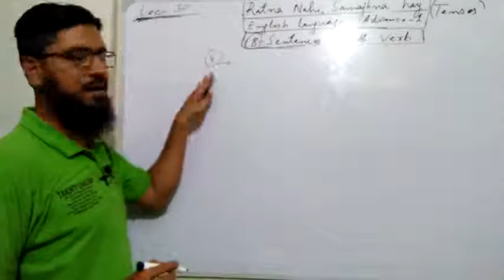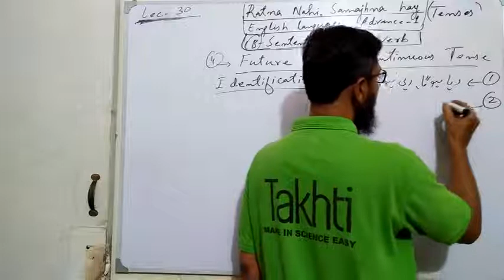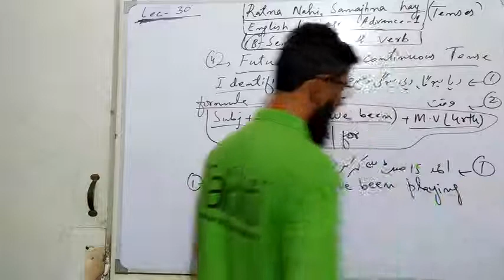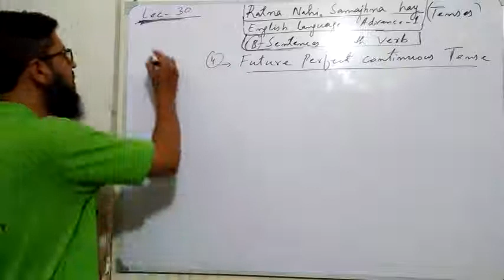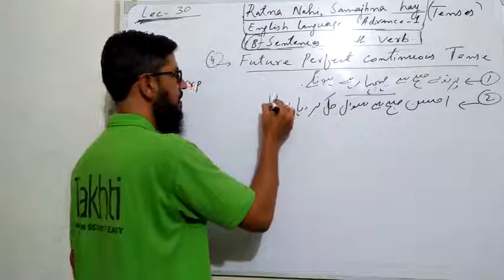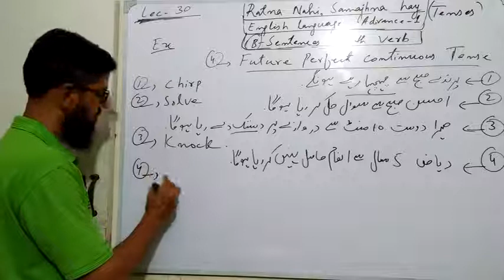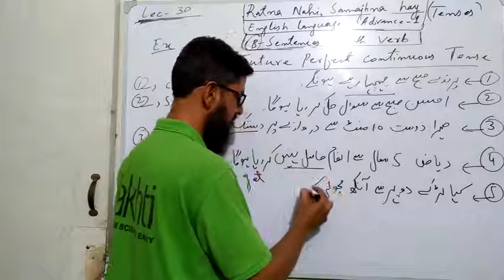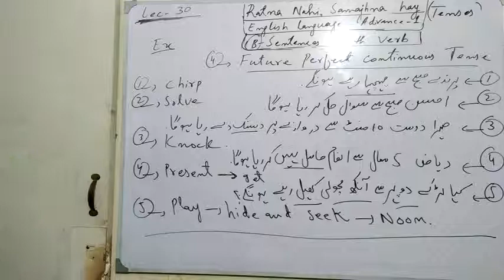LEC 30-FUTURE PERFECT CONTINUOUS TENSE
MODEL PAPERS-ALL BOARDS(OLD):
SOLUTIONS:1. The birds will have been chirping since the morning. 2. Ahsan will have been solving the questions since the morning. 3. My friend will have been knocking at the door for ten minutes. 4. Riaz will not have been getting the prize for five years. 5. Will the boys have been playing hide and seek since noon?